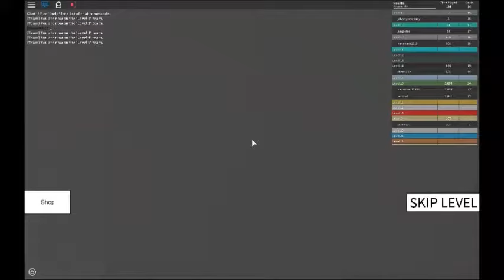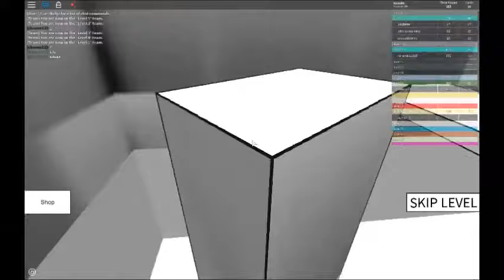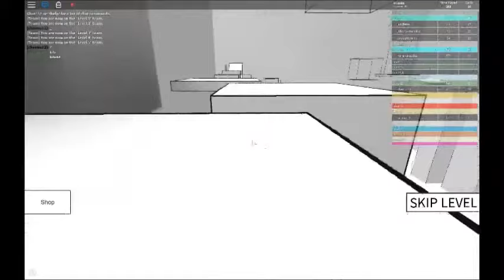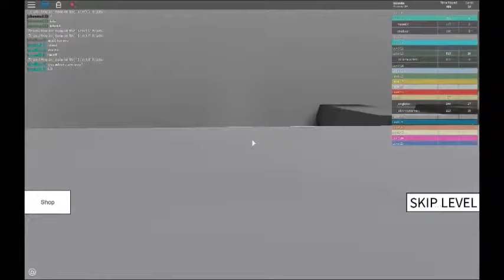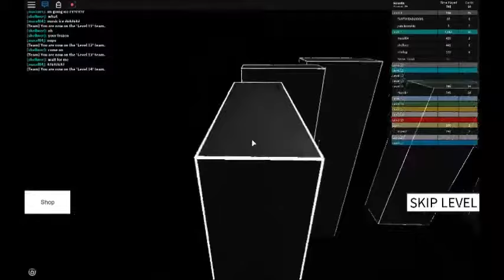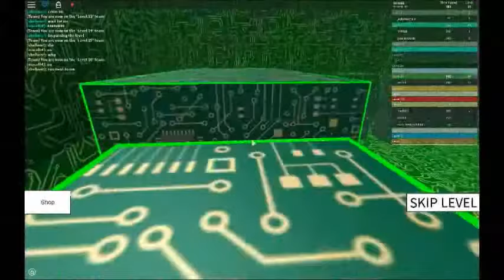speed run 4